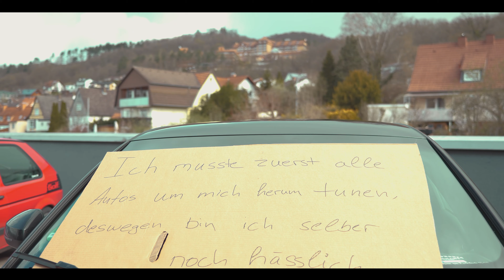Acrophobia Season Open 2022 | Aftermovie | 4K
Season Open auf dem Parkdeck vom Acrophobia Team.

Interesse an einem Video?